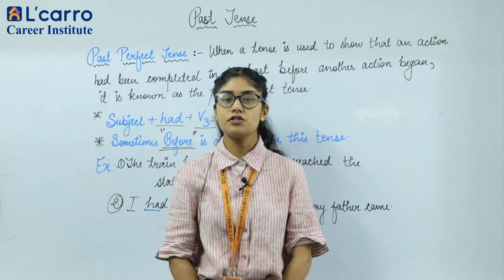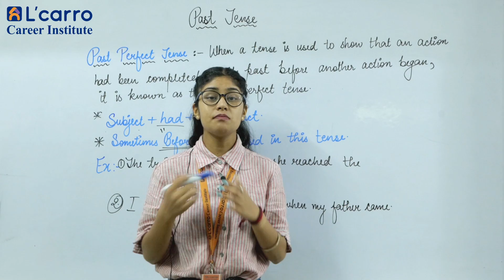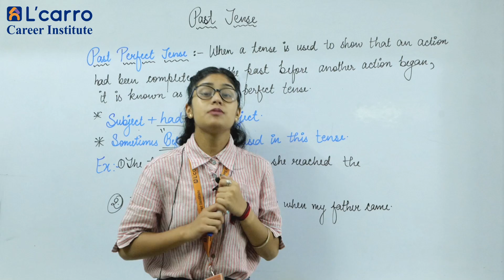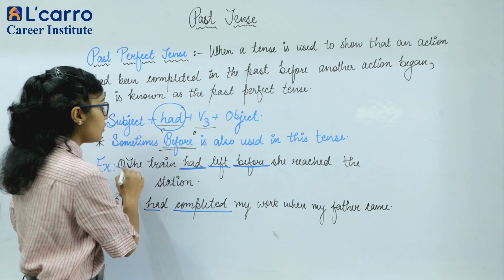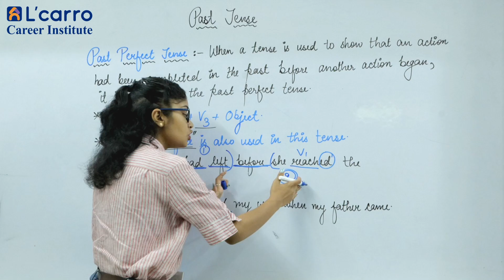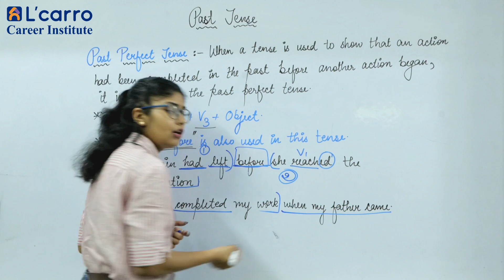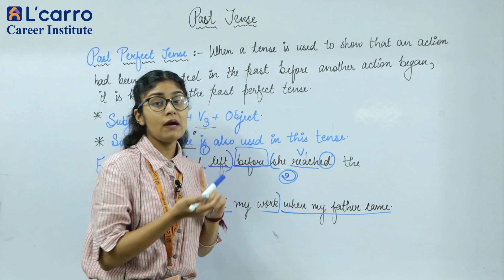English Grammar Past Tense | Learn India Everyday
Ms. Vaishnavi Sandilya - your English Faculty. If you want any Doubts and Question Regarding to this topic you can Comment in Comment Section. For more just Follow our Channel.